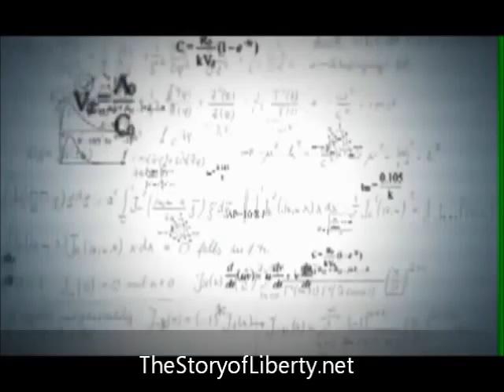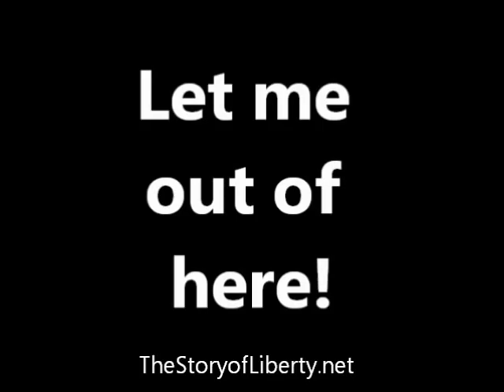The concept of Freedom from a chimp! A PAUL HARVEY Story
A chimp was pampered and cared for by scientists. They trained the chimp for years to learn to communicate. When the chimp was finally ready to speak, the scientist surrounded the cage in excitement. The chimps message may surprise you.